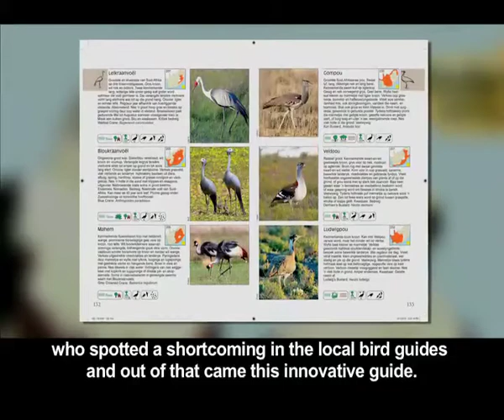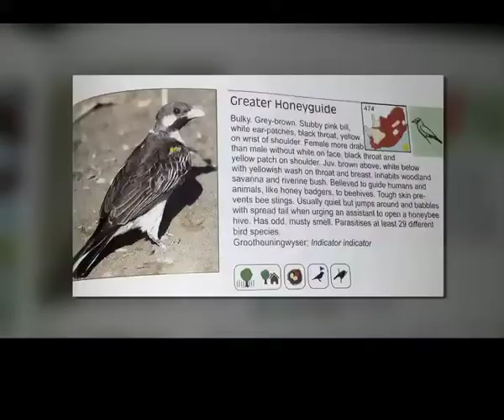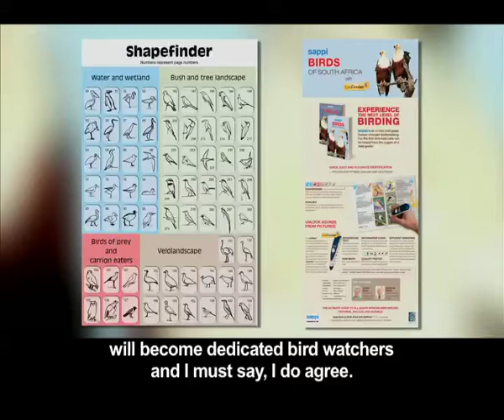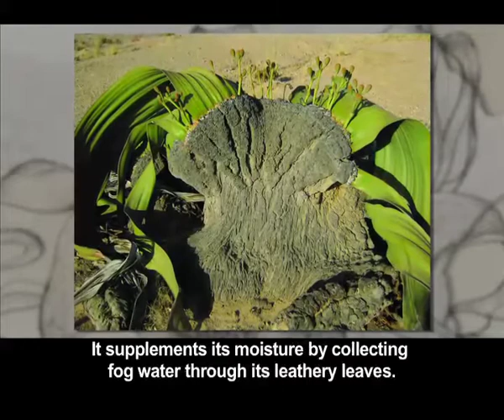Ntoks Book Basket Episode 33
Ntokozo brings us two amazing books from her basket. The first, not just another bird book but a revolutionary way identify and learn about birds. The second is a magnificent guide and tribute to the iconic Namibian desert plant Welwitschia mirabilis. Two beautiful books written by those who are passionate about nature, must haves for any nature lover!